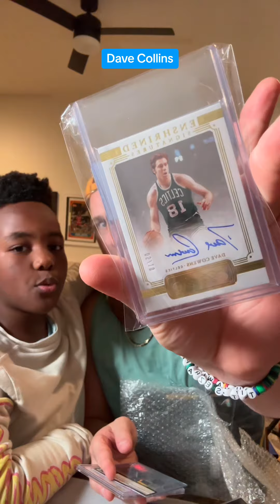🚨🚨 bro scored 31 points wearing this jersey!! 💯🔥